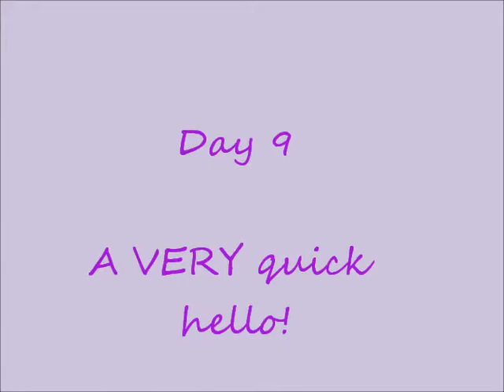day 9: a quick hello